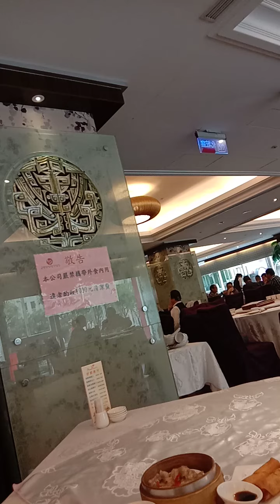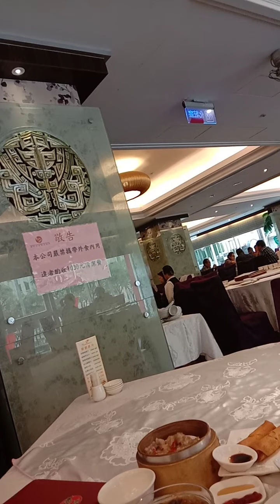環球郵報 台北美食社長 2021 02 25星期四 社長在紅磡港式飲茶叫了3個小時